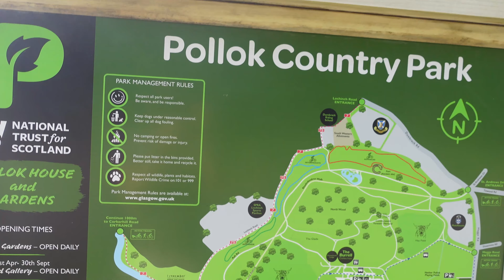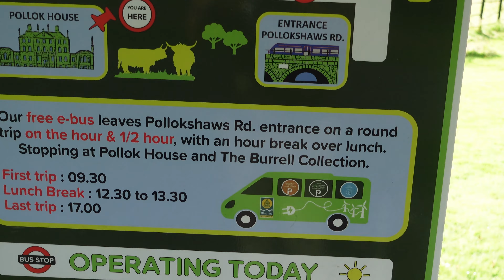Where To Find Coo's Near Glasgow - Pollok Country Park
Calling all Glasgow visitors!  Want to see the iconic Scottish Highland cows?  Look no further than Pollok Country Park!  This video will show you exactly where to find these majestic creatures. Plus, stick around for some adorable cow ASMR at the end!

Admission: FREE! (unless you want to go inside the Pollok House)
Worth it: 10/10